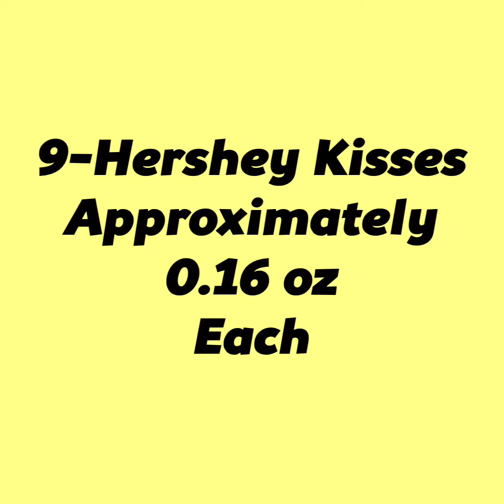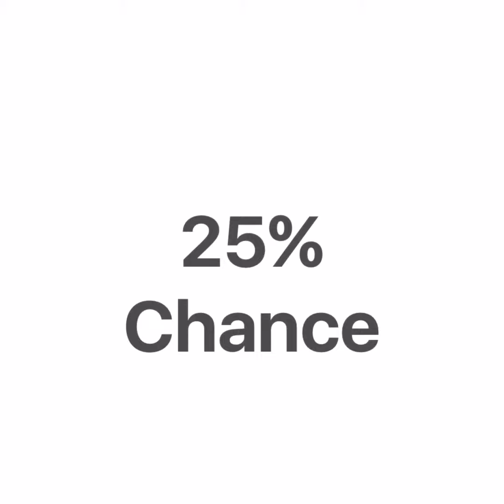What is the Probability